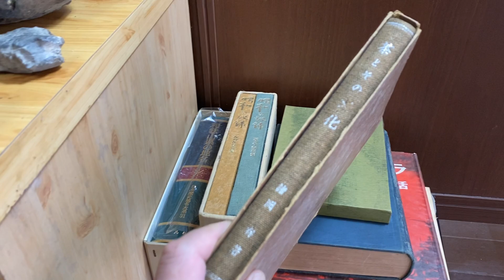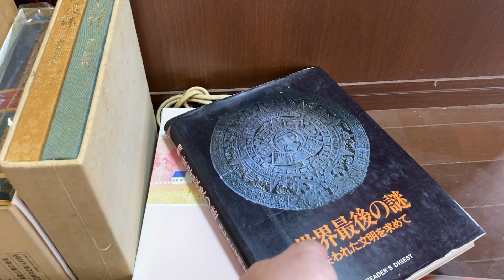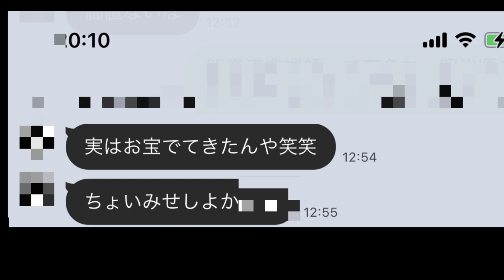【珍コレ】地元の鉱石やノジュール、亀甲石などの奇石【前回の続き】※和歌山で採れた亀甲石、古谷石、ノジュール、古谷石、山水石、水溜石、鍾乳石、水晶、鉱石、蛍石などのご紹介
前回の古民家整理でゲットした珍石とか古本と自分で見つけた石（一部）のご紹介です。